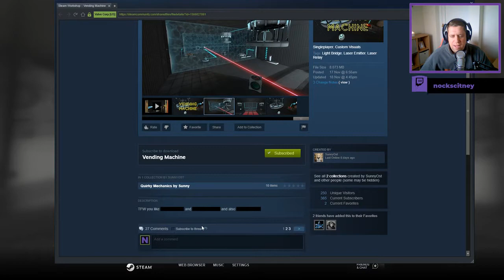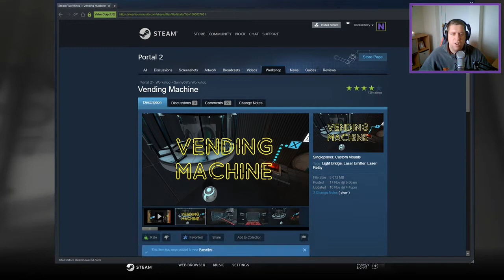[Portal 2] "Vending Machine" by sunnyOst [No Mic Volume :(]